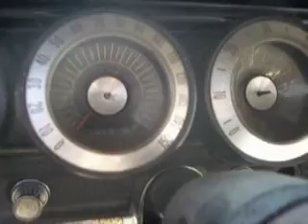1966 Charger C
1966 Charger C